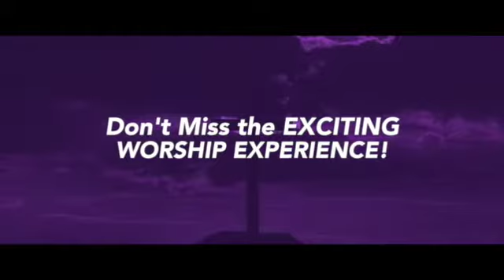Mt Ephraim Baptist Church Service 09/20/2020